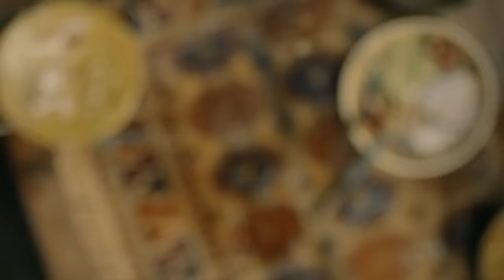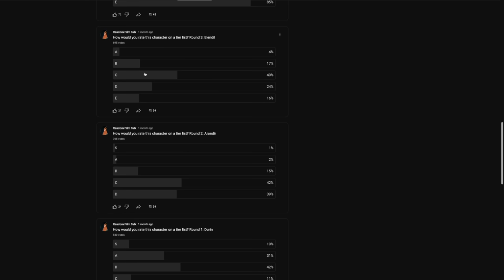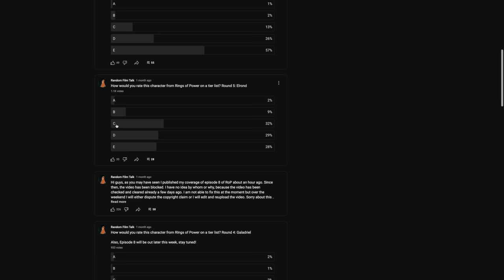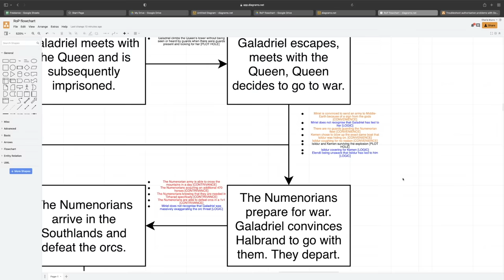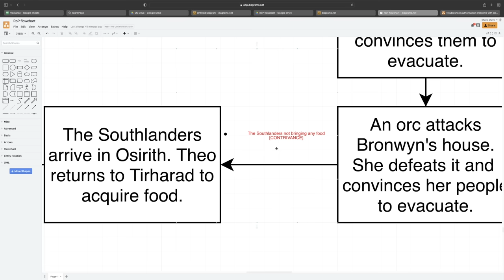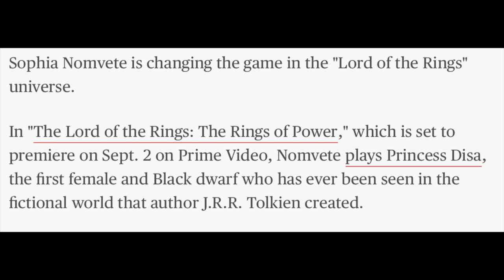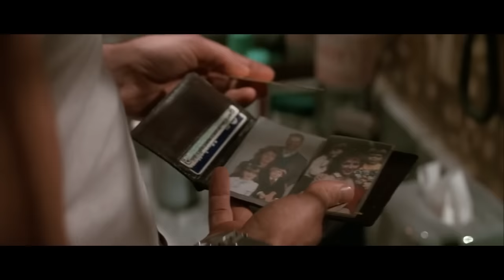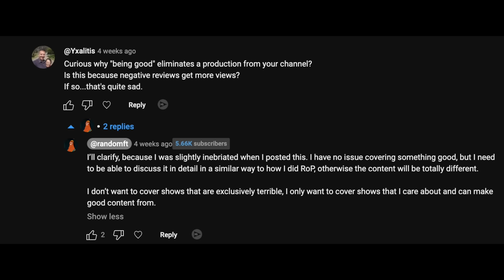Rings of Power is Not Very Good: The Final Autopsy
Join me for my final dive into season 1 of Rings of Power. We already know that the show is not very good, so let's find out why.

00:00 - Intro
01:03 - Part I: Corrections
04:02 - Part II: Writers' Intent
10:11 - Part III: Is it a Problem for Characters to be Unlikeable?
17:35 - Part IV: The Characters
18:57 - Tertiary Characters
40:18 - Secondary Characters
1:01:37 - Primary Characters
1:22:13 - Additional Data
1:24:41 - Part V: The Plot
1:32:48 - Galadriel Plot Flowchart
1:48:53 - Nori Plot Flowchart
1:55:37 - Elrond Plot Flowchart
2:03:32 - Southlands Plot Flowchart
2:18:24 - The Impact of Writing Flaws
2:20:58 - Part VI: The World
2:22:56 - Language
2:26:05 - Distance and Time
2:33:03 - The People
2:40:15 - The History
2:43:26 - The Gods
2:45:15 - Racial Tensions
2:48:26 - The Soundtrack
2:49:32 - Part VII: Storytelling
2:50:43 - Mystery Boxes
2:57:34 - Dramatic Reveals
3:02:01 - Inefficient Storytelling
3:07:15 - Consequences (or lack thereof)
3:10:09 - Unanswered Questions
3:11:13 - Part VIII: A Shadow of the Past
3:20:31 - Part IX: Who Was Rings of Power Made For?
3:24:34 - Part X: Conclusion